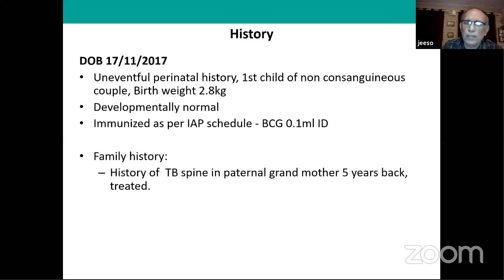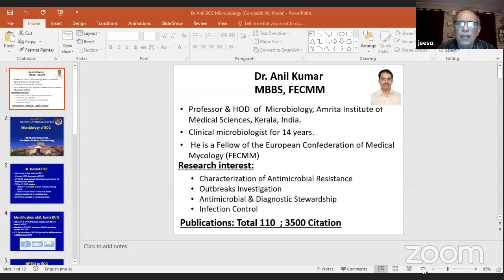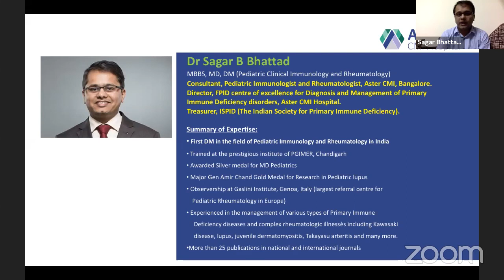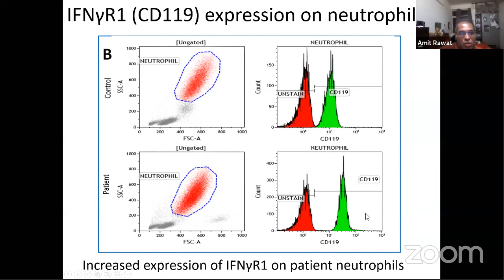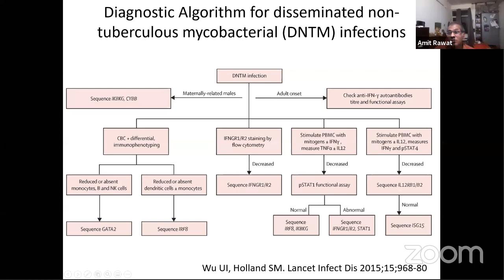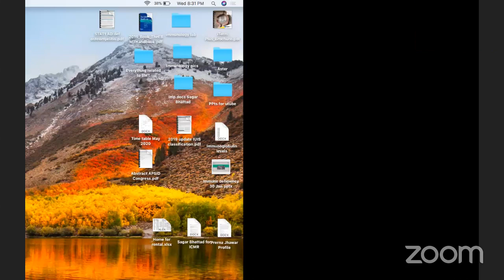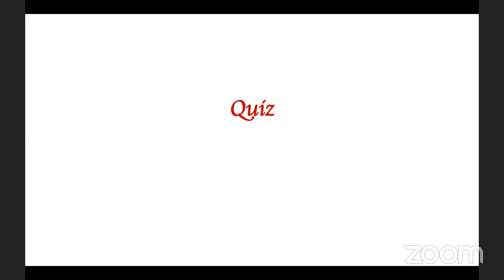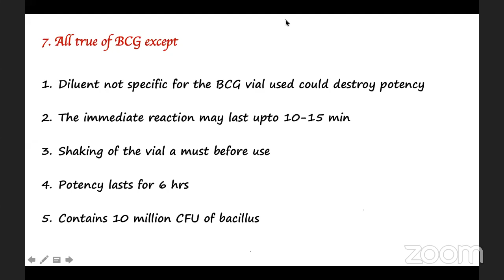Pediatric Potpourri- MSMD